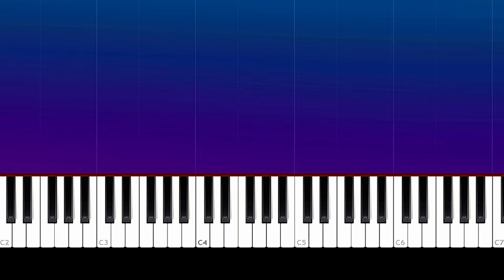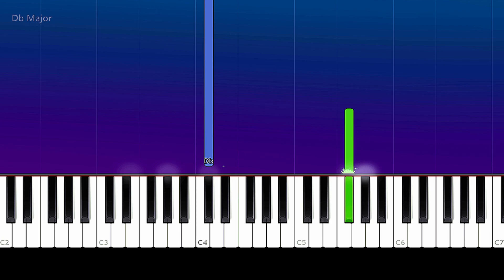Little Mix - Rendezvous (Piano Tutorial)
How To Play Little Mix - Rendezvous  (Piano Tutorial / Piano Lesson)